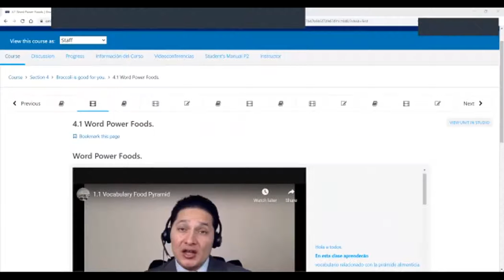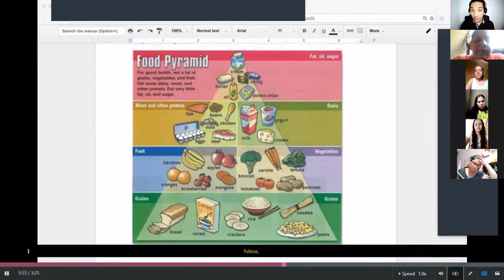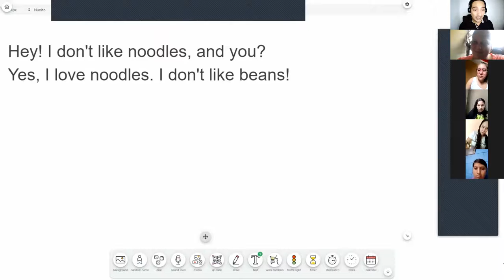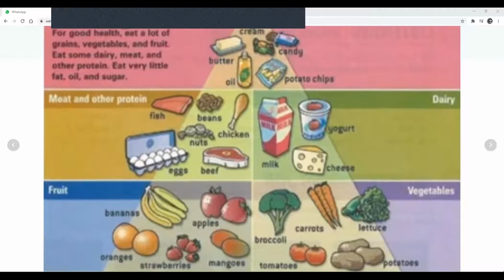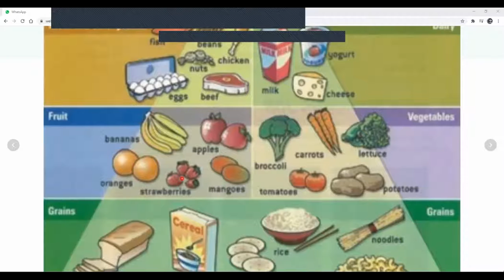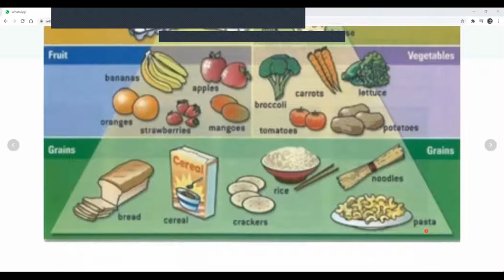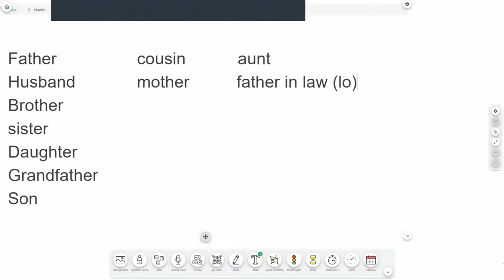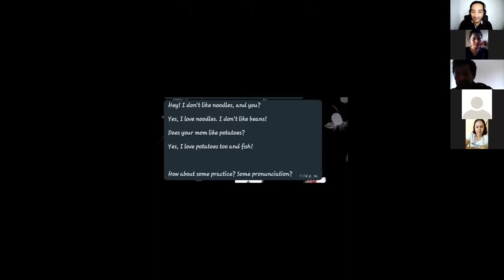Ingles Corporativo- Word Power Foods.